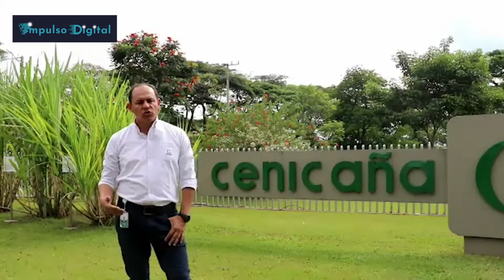Jaime Hernán Caicedo - Jefe de Servicio informatico Cenicaña